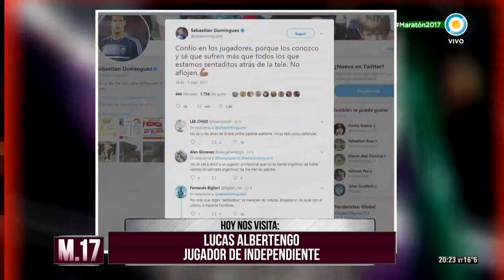Lucas Albertengo en Maratón 2017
Se formó en la cantera de Atlético de Rafaela, debutando en 2012 contra Banfield por la Copa Argentina en un partido que terminó 2 a 0. En enero de 2015 y luego de varias actuaciones destacadas en Rafaela pasó al Club Atlético Independiente donde debutó frente a River Plate por el torneo de verano con una gran actuación.

Hoy en Maratón 2017, el delantero del rojo Lucas Albertengo nos visita para conversar de la actualidad del equipo de Avellaneda y sus espectativas para los torneos donde juega con Independiente. Tema obligado, también conversamos sobre la Selección Argentina.

Emitido el 6 de septiembre de 2017